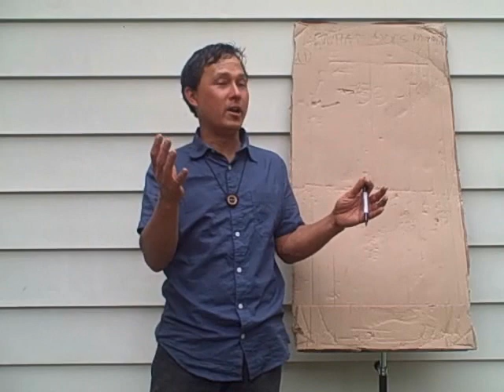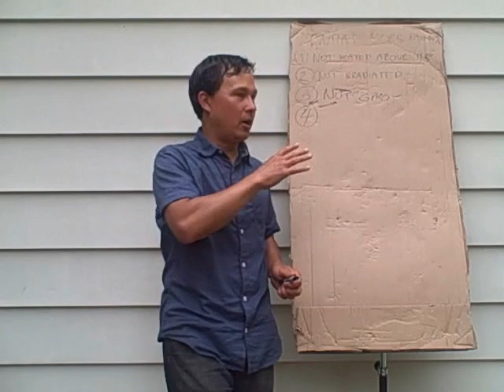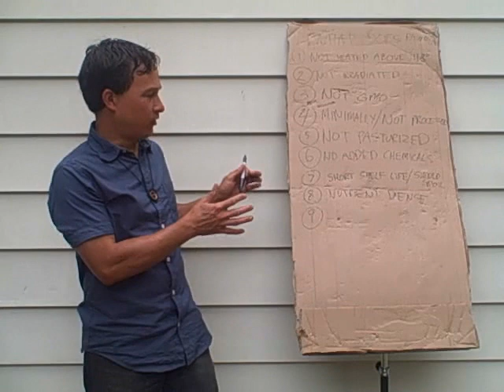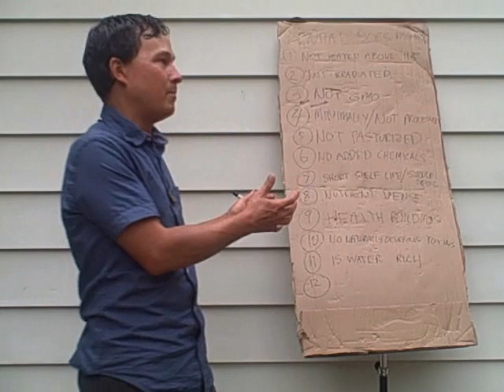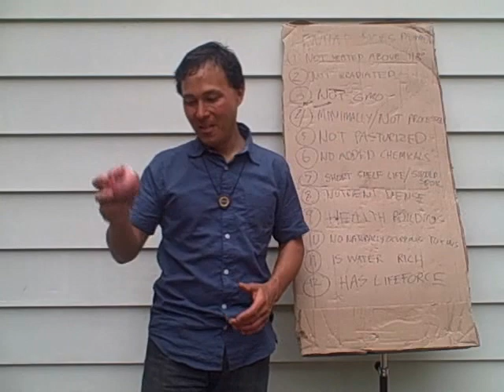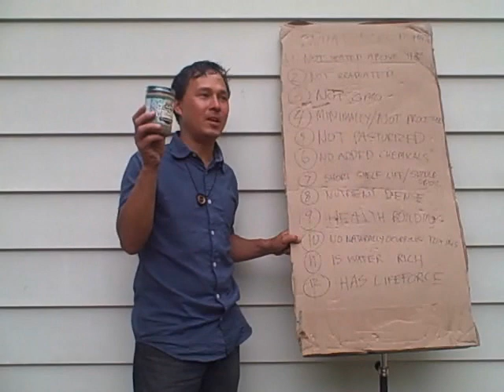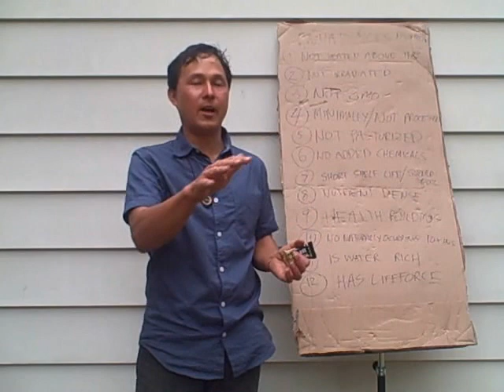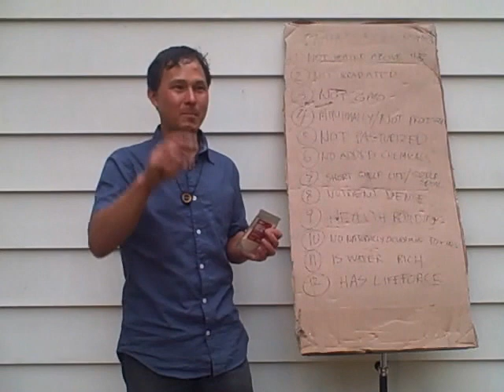Just Because It's Raw Doesn't Mean It's Healthy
empowers you to determine HOW to tell if a food is RAW or not.  Did you know there are NO raw food labeling laws?  Almonds can be heat or chemically pasteurized and still be labeled RAW in the bulk bins!  In this one hour presentation, John will share his views on Raw Foods, what they are and what they are not.  In addition, John will teach you the specific techniques you need to learn to determine if ANY food is a RAW food or not.  After watching this episode, you will learn for yourself if things like agave nectar, coconut palm sugar, cacao, bananas, and other superfoods are truly raw or not, despite the labeling.